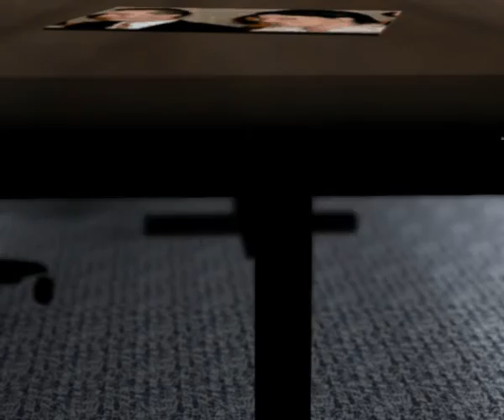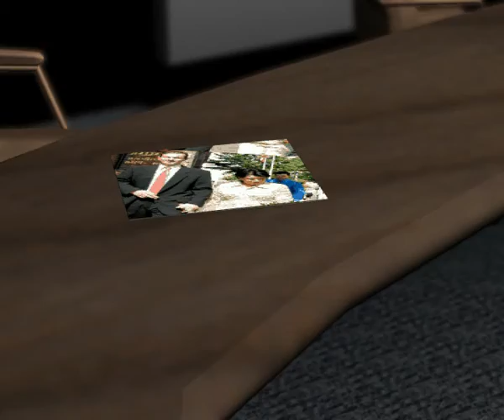Polish Wedding, Polnische Hochzeit - 3D Studio Max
V.A.P Video Amin Produktion

Diese Hochzeit habe ich 2002 Gefilmt und Bearbeitet.

Software: 3D Studio Max